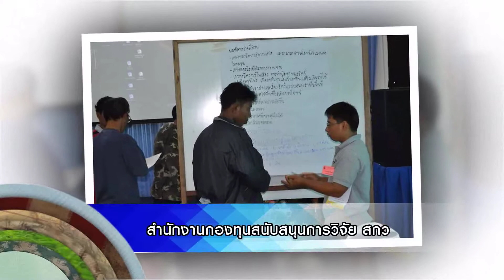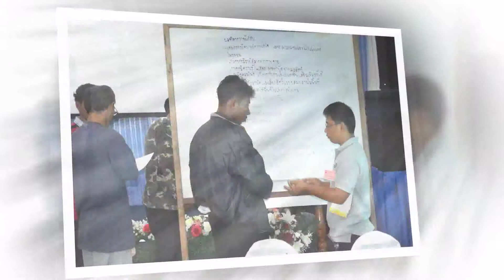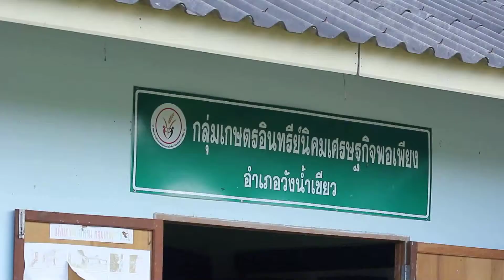เกษตรกรรุ่นใหม่